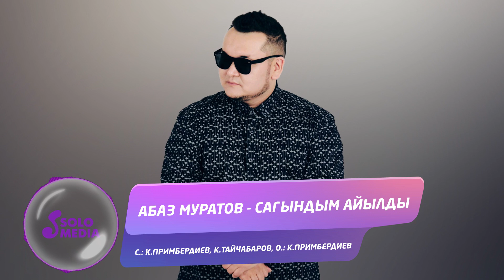Абаз Муратов - Сагындым айылды / Жаны 2019